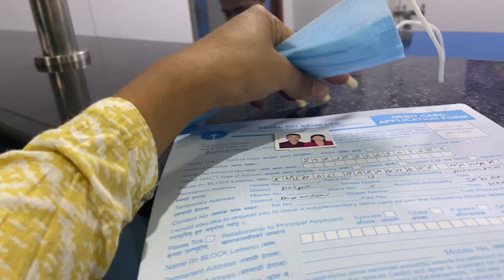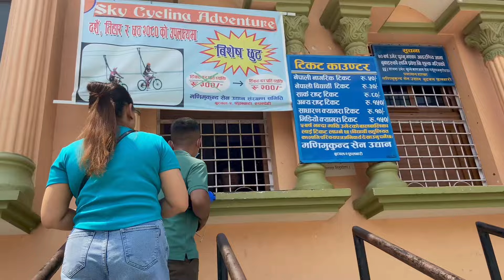Butwal Fulbari Dayout With My Husband | Daily Vlog